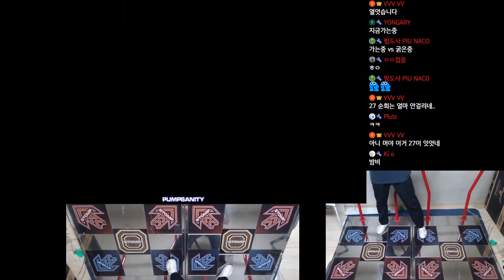[PumpSanity UCS] No brand girls D26 (Step by WINTERXO)